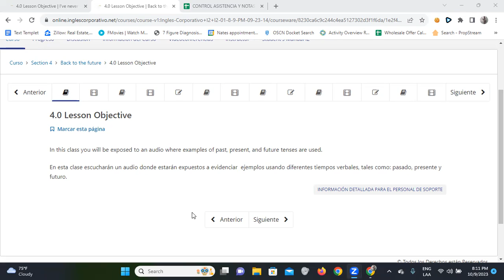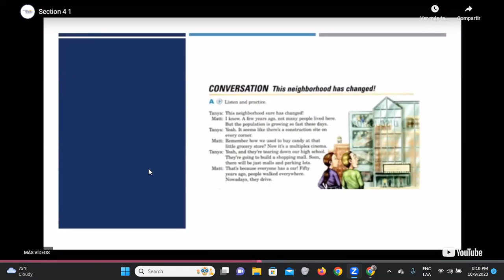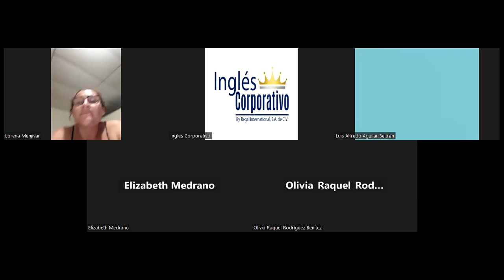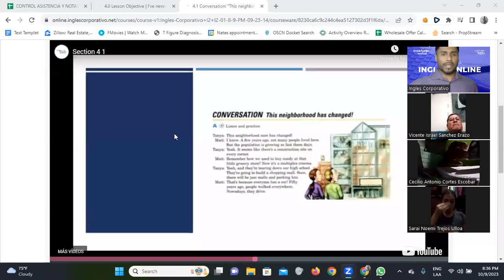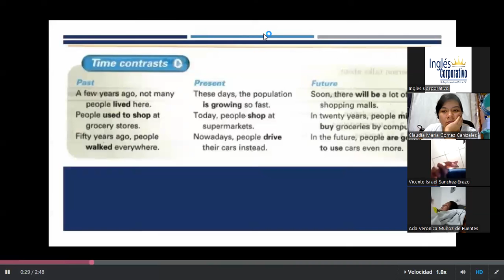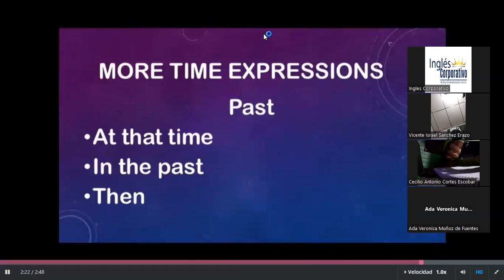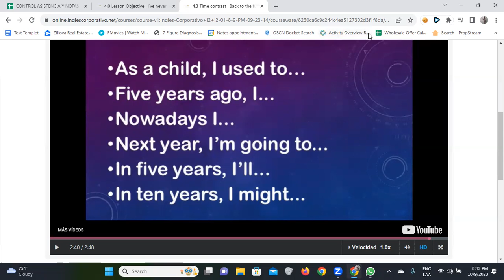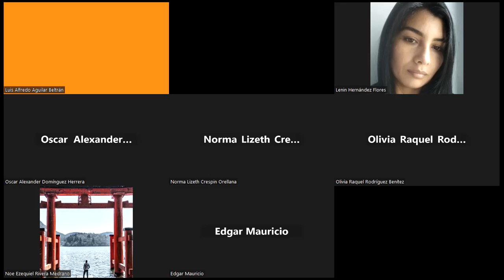SESION 9-09/10/2023-FI-REGA-101-Santos Vasquez-Time contrast-Part 2